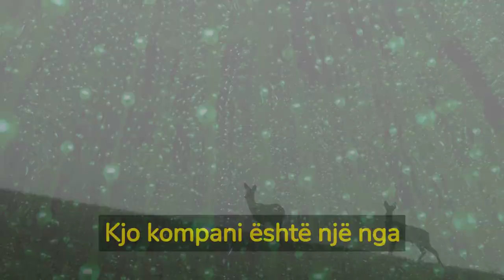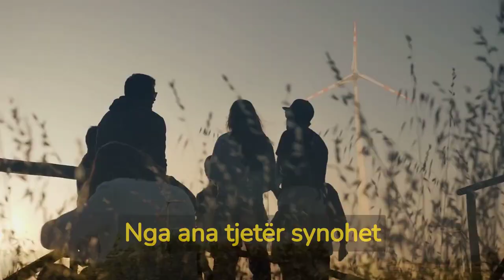Amazon projekt $1 mld për automjete elektrike në Evropë